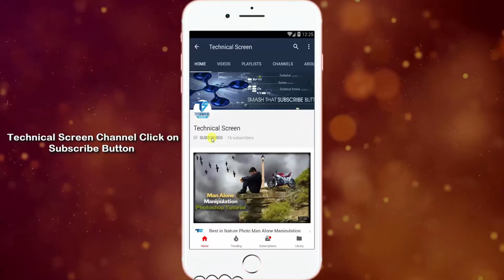Slap Chop Chopper Fruit Vegetable Grater Kitchen Unboxing HindiUrdu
Slap Chop Chopper Fruit Vegetable Grater Kitchen Unboxing Hindi/Urdu
Descriptions
100 percent brand new and high quality
Never need to switch blades
Dice, chop and mince in seconds
Combine food as you chop
Rotating stainless steel blades
With every slap, the finer the food gets
Open up for easy cleaning and it's dishwasher safe
Chop up vegetables, nuts, chocolate and fruits quickly and easily
Great for onions and even garlic so your fingers don't smell and it saves time
Separate outer skin from onions and garlic

|Technical Screen|

About : Technical Screen is a YouTube Channel, where you will find technological videos,